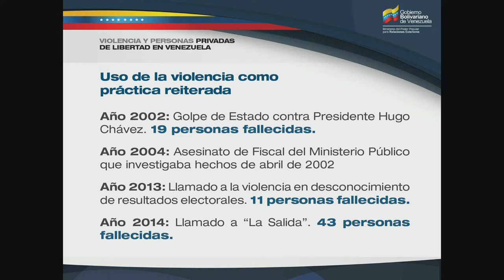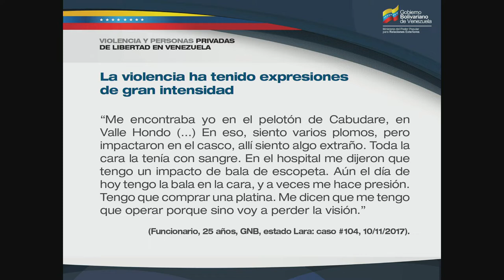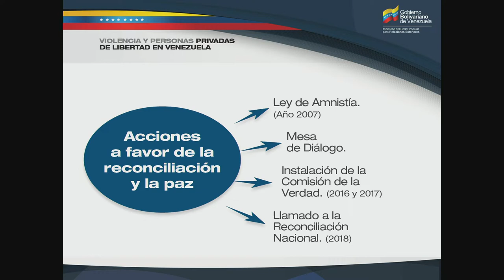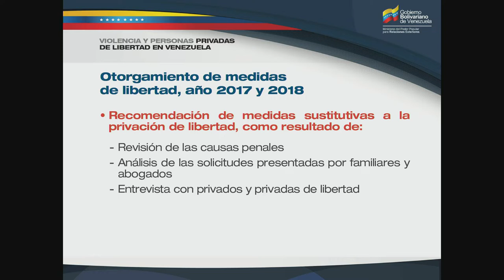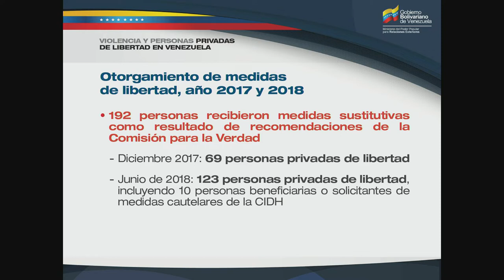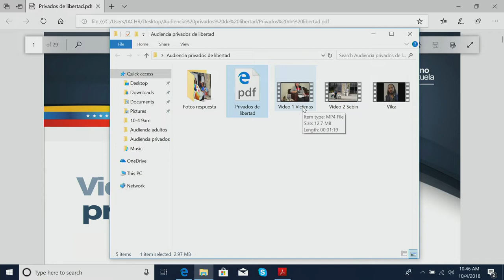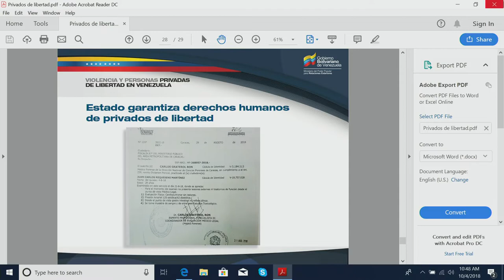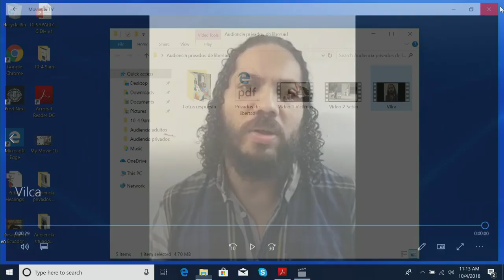Venezuela: Personas privadas de la libertad por crisis política